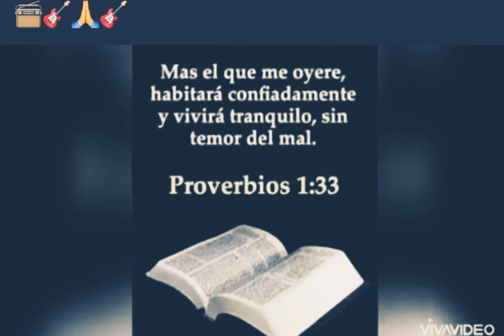Un día especial 🎼Grupo Mision Musical 🇮🇱